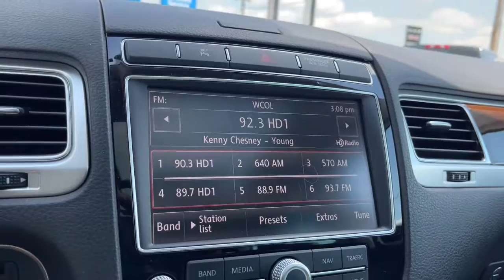2015 Volkswagen Touareg Columbus, London, Springfield, Hilliard, Dublin, OH PCT006792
Used 2015 Volkswagen Touareg available in Columbus, Ohio at Mark Wahlberg Chevrolet. Servicing the London, Springfield, Hilliard, Dublin, OH area.
2015 Volkswagen Touareg V6 Lux - Stock#: PCT006792 - VIN#: WVGEF9BPXFD006792

Clean CARFAX. Black Anthracite w/V-Tex Leatherette Seating Surfaces, ABS brakes, Alloy wheels, Compass, Electronic Stability Control, Front dual zone A/C, Heated door mirrors, Heated Front Comfort Seats, Heated front seats, Illuminated entry, Low tire pressure warning, Memory seat, Navigation System, Power driver seat, Power Liftgate, Power moonroof, Power steering, Power windows, Remote keyless entry, Steering wheel mounted audio controls, Traction control.brbrbrVolkswagen Touareg 2015 Gray 4D Sport Utility 3.6L VR6brbrReviews:br  * Powerful and fuel-efficient engines; confident handling; high towing capacity; classy interior; respectable off-road capability. Source: Edmundsbr  * The Volkswagen Touareg was created from a desire to make a high-end sport utility vehicle that was extremely capable as well. With a leather-wrapped steering wheel, luxurious power adjustable front seats, and dual-zone climate control, your drives will be more than comfortable. Available features include a Dynaudio premium sound system on the Executive trim, and a navigation system with 3D maps on all excluding the base V6 Sport. For your gear, fold the rear seats and you have 64 cubic feet of cargo space to fill. Plus, with the Hands-free easy-open liftgate, available on several trims, just stick your foot under the rear bumper, and it opens. Most models get a push-button start, and if you opt for the Executive or Hybrid trims they come with an Area View 360 degree exterior camera system. Plus the R-Line has been added with items like stainless steel pedals, 20-inch aluminum-alloy wheels, a Sport suspension, and distinctive bumpers. All Touareg trims can be purchased with your choice of a 3.6L V6 with 280hp and 265 lbs-ft of torque, or a 3.0L V6 TDI Clean Diesel Engine with 240hp and 406 lbs-ft of torque. The TDI gets an impressive EPA estimated 29 MPG on the Highway as well. The gas and diesel models are coupled with an 8-speed automatic transmission with Tiptronic, Dynamic Shift Program, and sport mode. The Touareg Hybrid not only has a supercharged hybrid powertrain, but it packs a powerful punch with a combined output of 380hp and 428 lbs ft of torque. With a 7,700 lb towing capacity and 4MOTION all-wheel drive the Touareg is ready for adventure. There are many safety features as well including items like stability control, a crash optimized front end, anti-lock brakes, and an intelligent crash response system. Source: The Manufacturer Summarybr  * The Volkswagen Touareg was created from a desire to make a high-end sport utility vehicle that was extremely capable as well. With a leather-wrapped steering wheel, luxurious power adjustable front seats, and dual-zone climate control, your drives will be more than comfortable. Available features include a Dynaudio premium sound system on the Executive trim, and a navigation system with 3D maps on all excluding the base V6 Sport. For your gear, fold the rear seats and you have 64 cubic feet of cargo space to fill. Plus, with the Hands-free easy-open liftgate, available on several trims, just stick your foot under the rear bumper, and it opens. Most models get a push-button start, and if you opt for the Executive or Hybrid trims they come with an Area View 360 degree exterior camera system. Plus the R-Line has been added with items like stainless steel pedals, 20-inch aluminum-alloy wheels, a Sport suspension, and distinctive bumpers. All Touareg trims can be purchased with your choice of a 3.6L V6 with 280hp and 265 lbs-ft of torque, or a 3.0L V6 TDI Diesel Engine with 240hp and 406 lbs-ft of torque. The TDI gets an impressive EPA estimated 29 MPG on the Highway as well. The gas and diesel models are coupled with an 8-speed automatic transmission with Tiptronic, Dynamic Shift Program, and sport mode. The Touareg Hybrid not only has a supercharged hybrid powertrain, but it packs a powerful punch with a combined output of 380hp and 428 lbs ft of torque. With a 7,700 lb towing capacity an